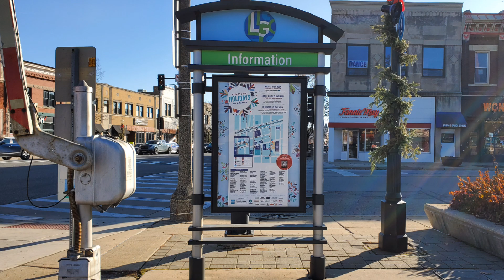PACE Bus 2013 Eldorado National Axess BRT 40' #6373 "Training Bus" Crossing The BNSF Racetrack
PACE Training Bus #6373 a 2013 Eldorado National Axess BRT 40' crossing The BNSF Racetrack on La Grange Road

12/07/2023 La Grange Illinois
BNSF Racetrack

Musician:Academy